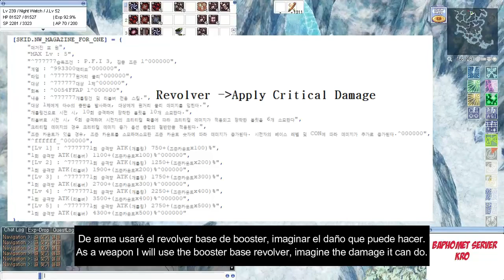☠️ New Critical Build | 🔫 Night Watch| Ragnarok Online kRO (English - Castellano Sub)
Nueva build para las habilidades que usan revolver y rifle y que pueden añadir daño crítico a la formula de daño para el job night watch (second extend job de gunsliger) en el ragnarok online kRO en sus siglas en ingles de ragnarok online korea.

Rifle 00:00
Revolver 05:36

Social:
KakaoTalk ID: --